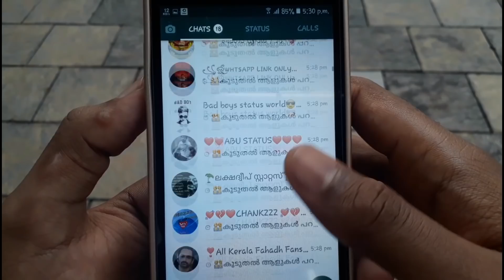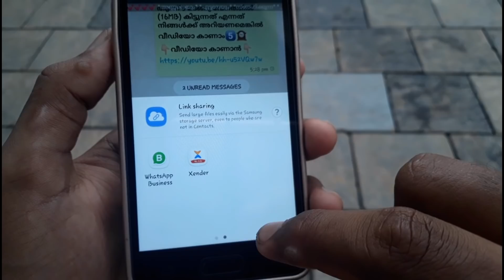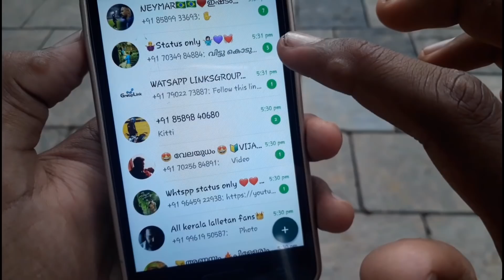WhatsApp Chat See With out App | 2Minutes WhatsApp All Chat Tracking | WhatsApp Chat Control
മറ്റൊരാലുടെ വാട്സ്ആപ്പ് ചാറ്റ് കാണാം നിങ്ങളുടെ ഫോണിൽ | see Other WhatsApp Message.